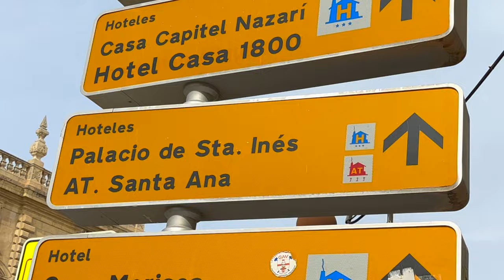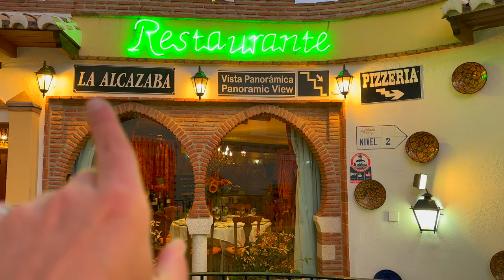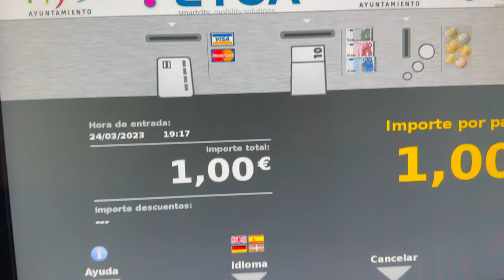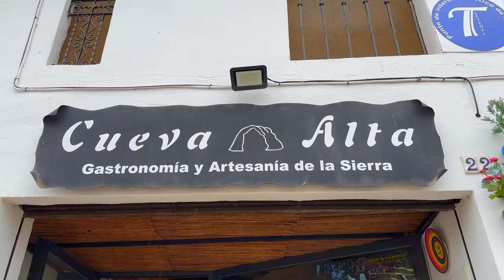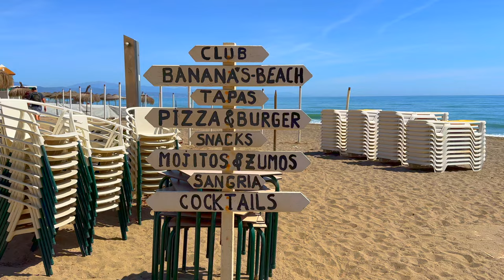Vlog - Espagne | Andalousie | Quoi faire pendant 10 jours en Espagne - VOST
VOST Anglais, Français.

Heeeei,
on se retrouve avec un VLOG !

Nous sommes partis en Espagne, dans le sud en Andalousie. Nous avons visités plusieurs villes ! TOUT est dans la description.

Location voiture ; 5 jours : 35€ + 130 € d'assurance ( car pas de carte de crédit mais carte de débit )

Marbella :

Bar | Chiringuito Paraíso, Av. Duque de Ahumada, 353, 29602 Marbella, Málaga, Espagne
La Plaza de los Naranjos

Ronda :

Restaurant | Tapas Bar La Niña Adela ; Av. Ricardo Navarrete, 9, 29400 Ronda, Málaga, Espagne
Puente nuevo ( Pont Neuf )

Ojén :

Restaurant | Viking Taberna ; Plaza de Andalucía, Nº3, 29610 Ojén, Málaga, Espagne

Grenade :

Restaurant | La Telefónica ;  C. Arco de las Orejas, 1, 18001 Granada, Espagne

Mijas :

Restaurant | La Paereta ; Pl. de la Constitución, 4, 29650 Mijas, Málaga, Espagne

Málaga :

Restaurant | La Cantarrana ; C. Fresca, 12, 29015 Málaga, Espagne
Restaurant | Brunchit ; C. Alhóndiga, 2, 29005 Málaga, Espagne

FORCE ET PROTECTION !